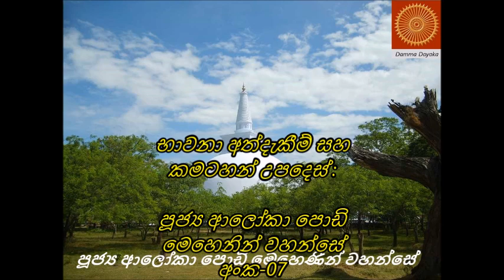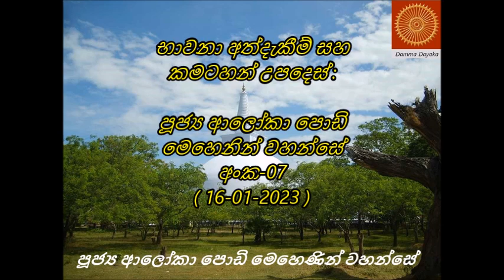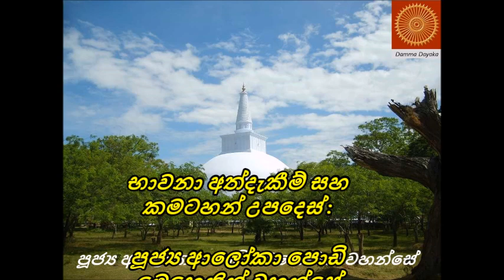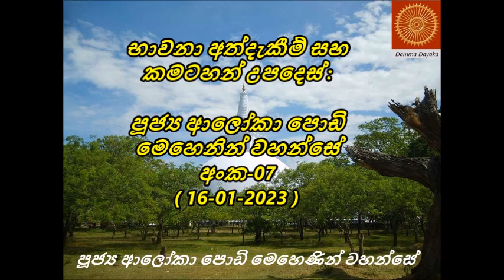පූජ්‍ය ආලෝකා පොඩි මෙහෙනින් වහන්සේ සමග කළ ධර්ම සාකච්ඡා - 07 (Ven: Aloka Mehenin Wahanse) 16-01-2023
පූජ්‍ය ආලෝකා පොඩි මෙහෙනින් වහන්සේ සමග කළ ධර්ම සාකච්ඡා අංක 07 (Ven: Aloka Podi Mehenin Wahanse)   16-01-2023

සෑම මසකම පළමු වෙනි සහ තුන් වැනි සදුදා දිනවල  පස්වරු 2.00 ට (Sri Lanka time), 7.30  pm, Melbourne/ Sydney time )   නිස්සරණ වනය මගින් මෙහෙයවන සති පාසලට සම්බන්ධව කටයුතු කරන, දැනට උඩවලවෙ ආරණ්‍යක වෙසෙන, ගරු ආලෝකා මෙහෙනින් වහන්සේ මෙහෙයවන සතිපට්ඨාන භාවනාව පිළිබඳ උපදෙස් සහ කමටහන් සාකච්චාව).

සෑම මසකම පළමු වෙනි සහ තුන් වැනි සදුදා දිනවල පස්වරු 2.00 ට (Sri Lanka time, 7.30 pm, Melbourne/ Sydney time ) පැවැත්වෙන මෙම දේශනා මාලාවට සහභාගී වීමට ඔබත් කැමතිනම් , පහත පෙන්වා ඇති Zoom Link හරහා ඔබට සම්බන්ධ විය හැක. ඔබ සැමට ආරාධනා, තෙරුවන් සරණයි !

Topic: Ven Aloka Podi  Mehenin Wahanse - Damma Desana & Discussion
Time: This is a recurring meeting Meet anytime. 2.00 pm  (Sri Lanka time, 7.30  pm, Melbourne/ Sydney time )

Passcode: 2022